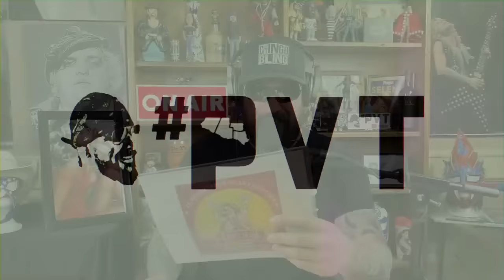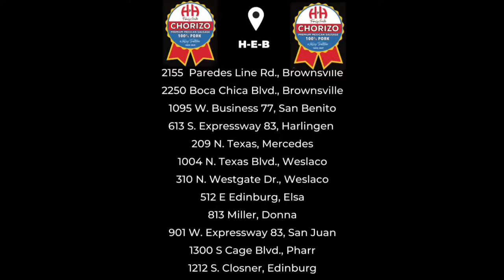EMILIO NAVAIRA KEYBOARDIST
PVT MAILING ADDRESS: 2403 N. 10th St. Suite B-202 McAllen, TX 78501